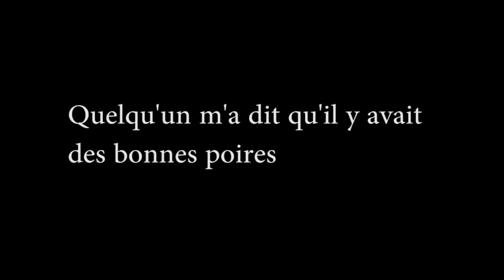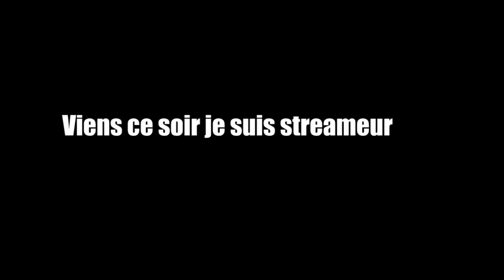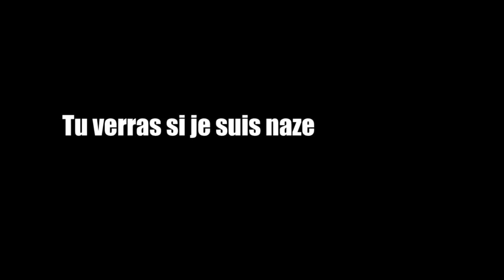FIN : RETOURNEMENT DE SITUATION - pokemon rp : EP24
En live tout les soirs à 21h, rejoins nous pour suivre nos aventures

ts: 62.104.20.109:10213